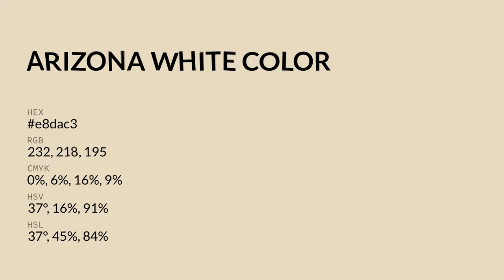Arizona White color e8dac3 hex color - Yellow color - Cool color e8dac3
What color is Arizona White ? e8dac3 hex color - Yellow color - Cool color e8dac3

Hex e8dac3 Color Code is also known as Arizona White color.

Hex e8dac3 Color code in RGB color code model is created after adding 90.98% red color, 85.49% green color and 76.47% blue color.
Hex e8dac3 Color code in CMYK color (process color) code model is generated after subtraction of 0% cyan, 6% magenta, 15% yellow and 9% black.